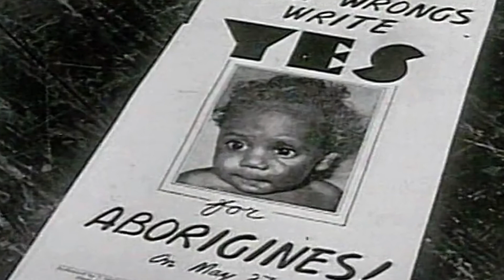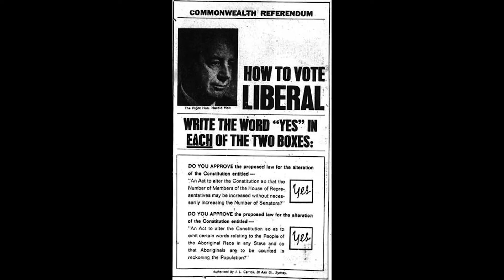Celebrating 50 years of Indigenous parliamentarians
FISH pauses to celebrate 50 years of Indigenous parliamentarians in Australia.

The 17 August 2021 marks the 50th anniversary of the swearing of Australian hero Neville Thomas Bonner AO (28 March 1922 – 5 February 1999) as a Senator for Queensland.

This was a landmark occasion in Australian history.

Neville Bonner was an elder of the Jagera people and was the first Aboriginal person to sit in the Australian Parliament. Since then, 8 Indigenous Australians have done the same.

FISH recognises the generous support from La Trobe Financial to support the collaboration between Uphold & Recognise with the Australian Catholic University to commission a short video celebrating Neville Bonner’s legacy as the first Aboriginal parliamentarian.